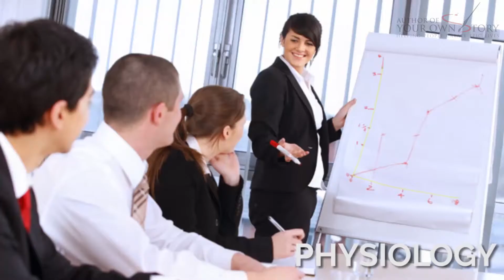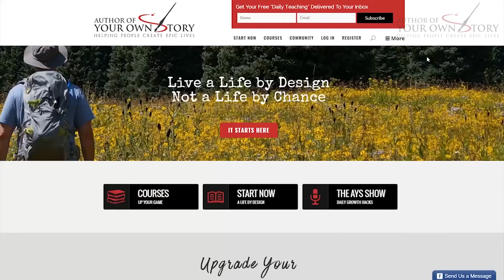AYS Daily Growth Hacks 177 Revisit: Rapport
Today I'm going to talk about rapport, and rapport really falls under two of the five to thrive. That's your relationships and your business. Now, it actually will sprinkle all over the place, but let's talk about why rapport is important. First of all, rapport is really the ability to establish a connection with somebody else, the ability to establish that connection where they feel like you actually get them, you understand them, and you are like that person.